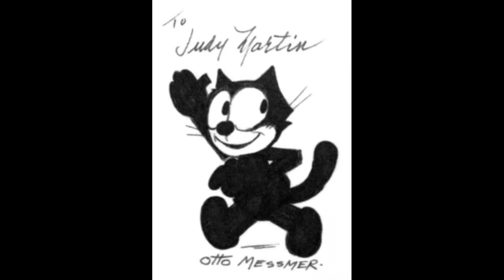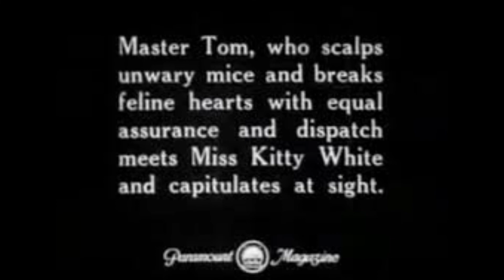History and opinion of Felix the Cat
I give History and opinion of Felix the Cat